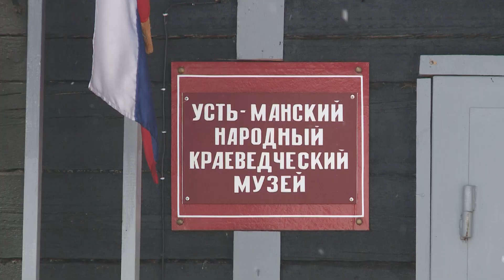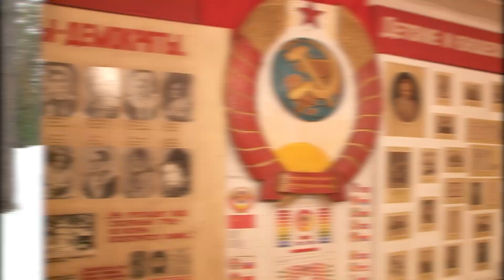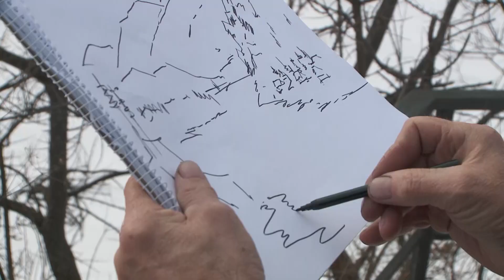Край без окраин от 11.04.21